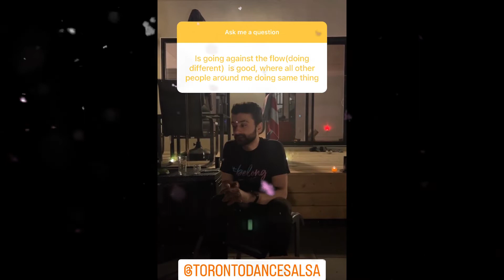Is it GOOD to Go AGAINST the FLOW?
In this episode of Entrepreneur Q&A with Evan Carmichael, you ask: Is it GOOD to Go AGAINST the FLOW?